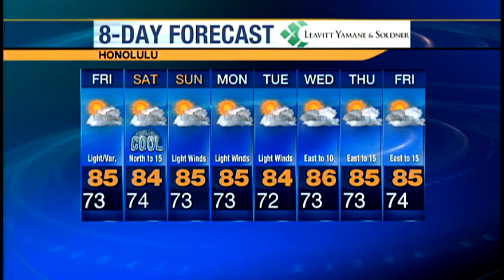Thursday evening weather forecast